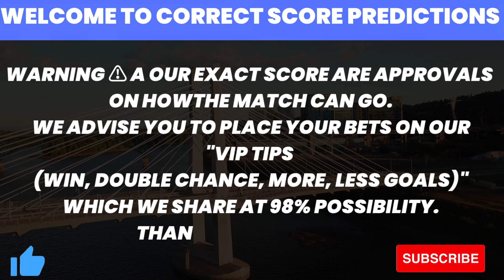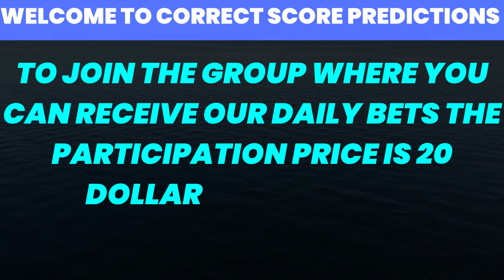Football predictions wins today#winbetting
Today's Football Predictions 06nd MAY 2023 Best

Score exact
correct score
tips football

Score exact
correct score
tips football

ITALY SERIE A predictions
Empoli predictions
Premier league predictions
Arsenal
Chelsea
Bundesliga predictions
Copa fel ray predictions
Coupe du roi